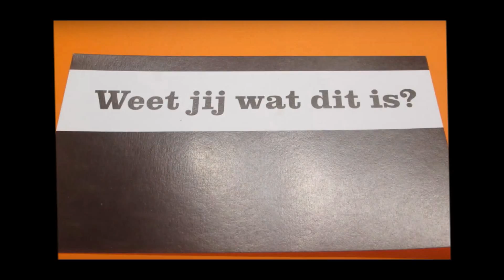Wie weet wat dit is (29)